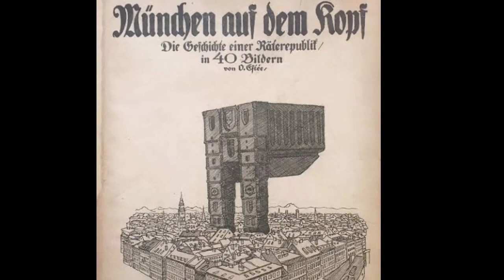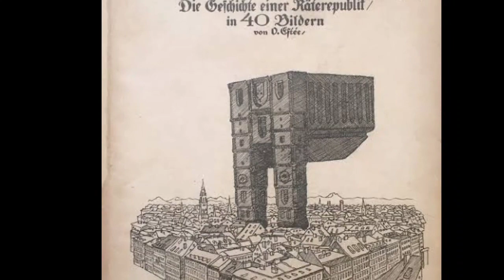Why did Hungary stop being Communist?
The Socialist Federative Republic of Councils in Hungary (Hungarian: Magyarországi Szocialista Szövetséges Tanácsköztársaság) (due to an early mistranslation, it became widely known as the Hungarian Soviet Republic in English-language sources (Hungarian: Magyar Szovjet-köztársaság)), literally the Republic of Councils in Hungary (Hungarian: Magyarországi Tanácsköztársaság) was a short-lived communist state[2] that existed from 21 March 1919 to 1 August 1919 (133 days), succeeding the First Hungarian Republic.[3] The Hungarian Soviet Republic was a small communist rump state, and the world's second socialist state.[4] When the Republic of Councils in Hungary was established, it controlled approximately only 23% of Hungary's historic territory. The head of government was Sándor Garbai, but the influence of the foreign minister Béla Kun of the Hungarian Communist Party was much stronger. Unable to reach an agreement with the capitalist Triple Entente, which maintained an economic blockade of Hungary, in dispute with neighboring countries over territorial disputes, and beset by profound internal social changes, the soviet republic failed in its objectives and was abolished a few months after its existence. Its main figure was the Communist Béla Kun,[3] despite the fact that in the first days the majority of the new government consisted of radical Social Democrats.[5] The new system effectively concentrated power in the governing councils, which exercised it in the name of the working class